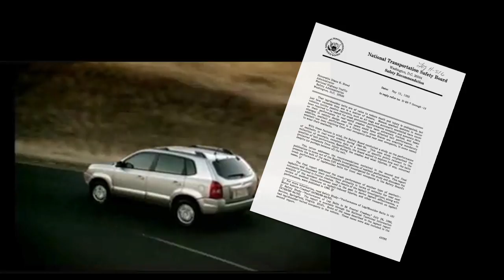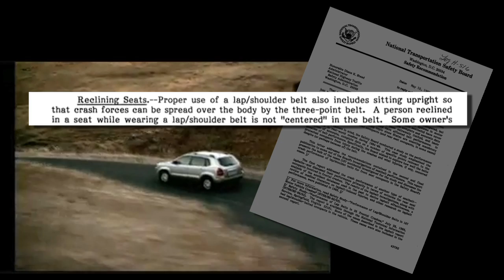Sarah didn't walk away at all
Interesting story about  seat belts and safety.